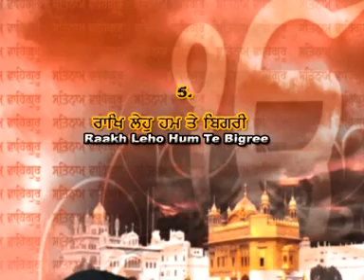Raakh Leho Hun Te Bigree - Bhai Lakhwinder Singh JI Hazuri Ragi Amritsar